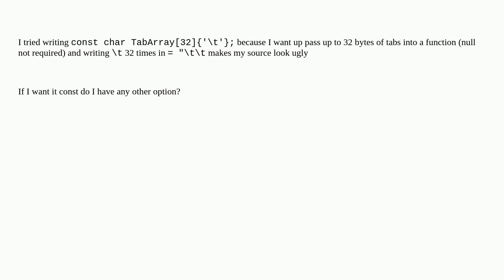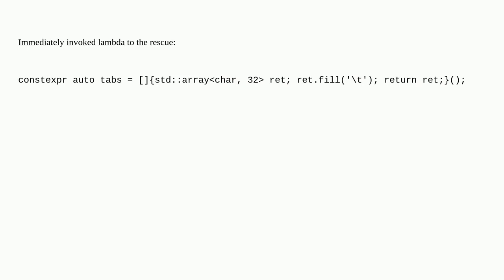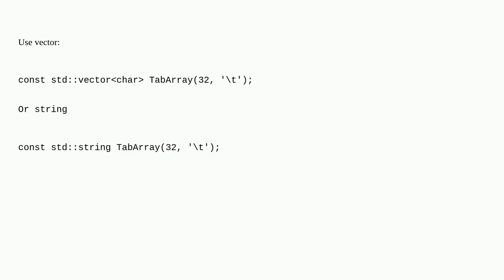const global array of a single character?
A special thanks goes out to the community

  c++20 c++